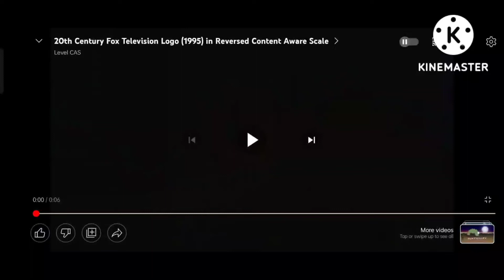20th Century Fox Television Content Awere Scale My First YouTuber My